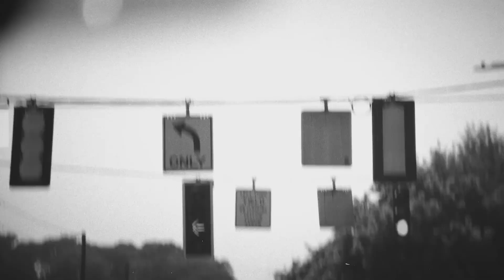[FREE] Young Thug Type Beat - What Im On | Hard Trap Beat Trenton Ternes